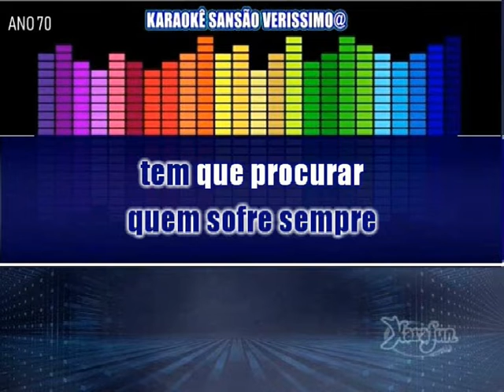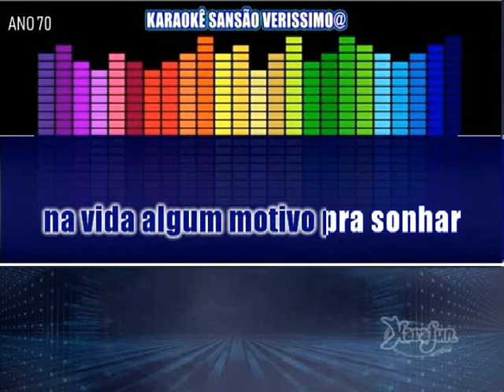Karaokê Tim Maia Azul da cor do mar